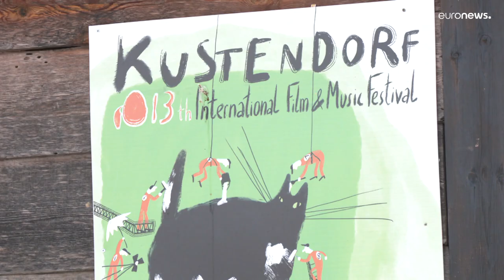Mokra Gora, el pueblo serbio declarado uno de los mejores pueblos turísticos del mundo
Naturaleza intacta, agua y aire limpios, y atracciones turísticas únicas en el mundo hicieron que la Asamblea General de la OMT declarase este lugar como uno de los mejores pueblos turísticos del mundo